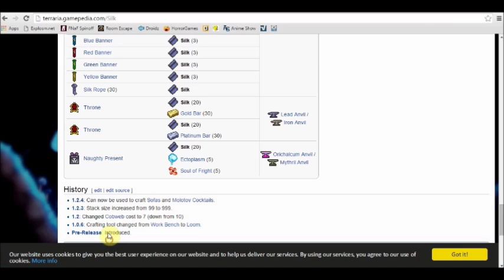Back from the Beginning | Terraria #4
I have to do everything legit!

Anyways Guys..
and I will see you, in my next video. Peace out